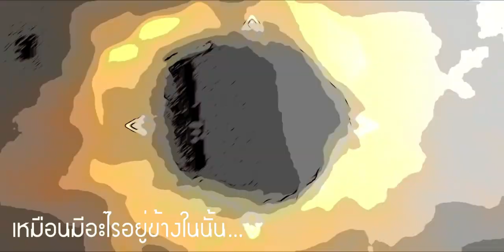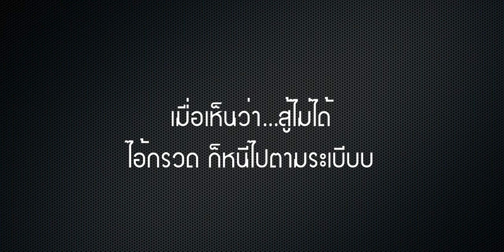Siam Warrior มหาสงครามจอมราชันย์ EP-1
ในดินแดนที่ชื่อว่า สยาม ที่เต็มไปด้วยอาคมอันแข็งกล้า ศาสตราวุธอันทรงพลัง และเทพยดาสัตว์อสูรทั้งหลาย ที่จะต้องเข้าร่วมต่อสู้ในมหาสงครามในครั้งนี้...